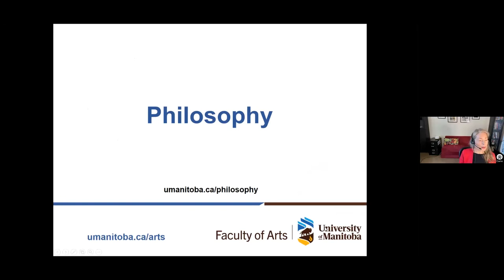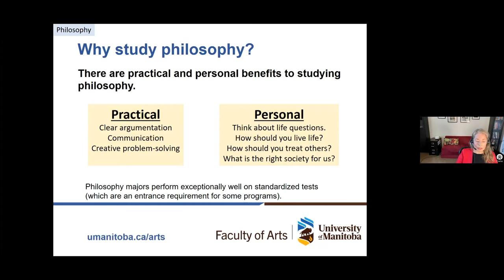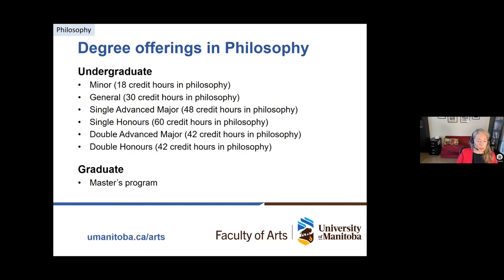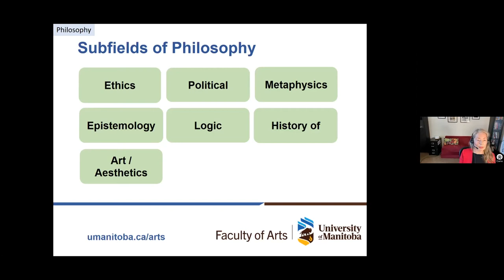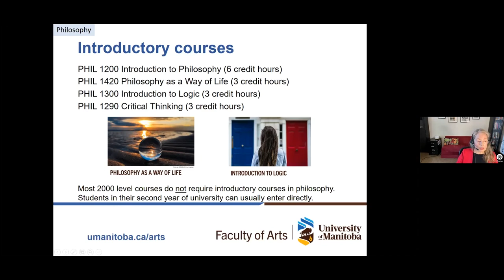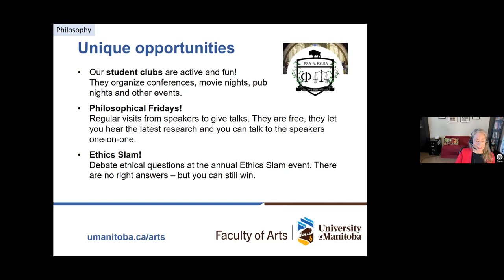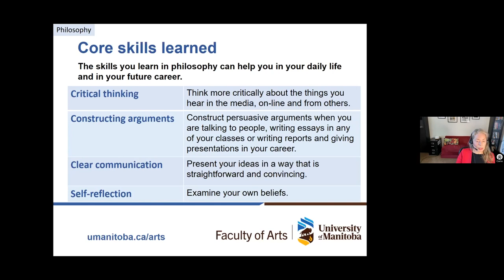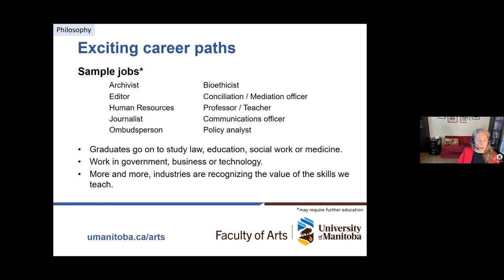Philosophy at the Faculty of Arts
Learn more about the Philosophy Department at the University of Manitoba Faculty of Arts.